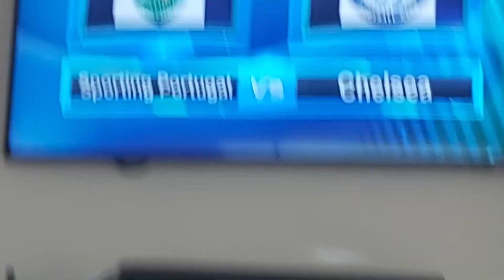20 June 2023